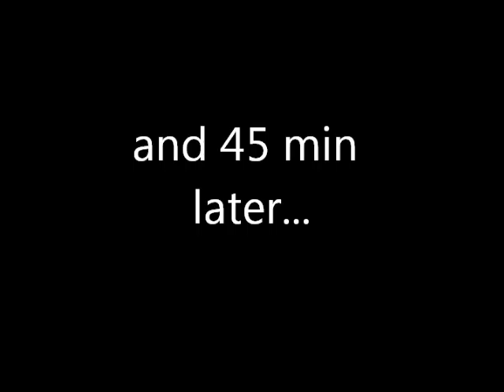Animal Expert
Lucha Raptors resident animal expert.